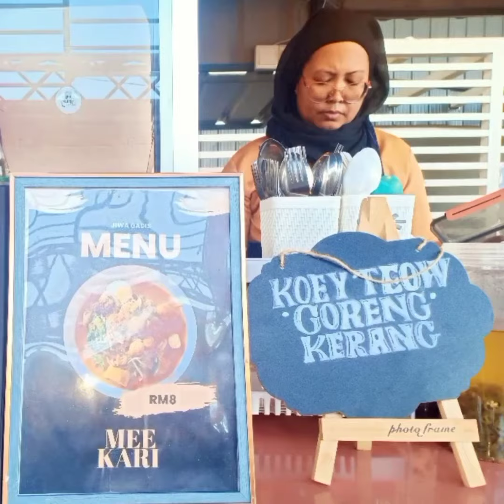Gerai Jiwa Gadis & Gerai Zaini Kitchen di Pasar Tani Kekal FAMA Seberang Jaya, Penang.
Hadir di Gerai Jiwa Gadis (Kuew Teow Mommy) & Gerai Zaini Kitchen (Grills & Snack).
Bertempat di Pasar Tani Kekal FAMA Seberang Jaya, Penang.

Gerai Zaini Kitchen (Grills & Snack) by bro Blackbead Purge & Saiful Hairie @HForHairie.
Semua menu best seller. Makanan barat yg lazat & harga berpatutan.
Sangat2 berbaloi.

Gerai Jiwa Gadis (Kuew Teow Mommy) by sis Leenza Abdullah.
Best seller mee kari, kuew teow goreng kerang (chinese style), lor mee & vietnam roll.
Semua menu sedap & enak.

Jom kwn2 kita support perniagaan sahabat2 kita ni.